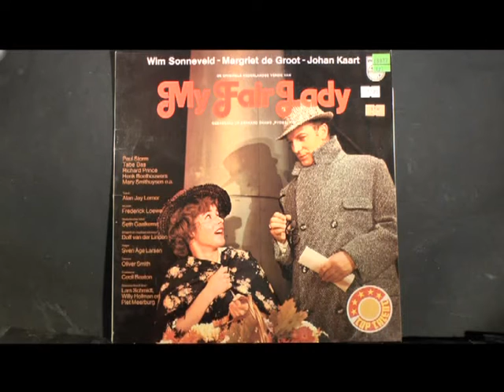Johan Kaart 1961 'As 't effe kan ja dan'